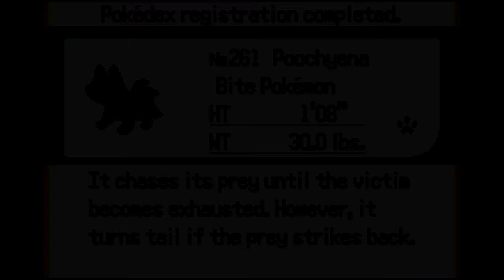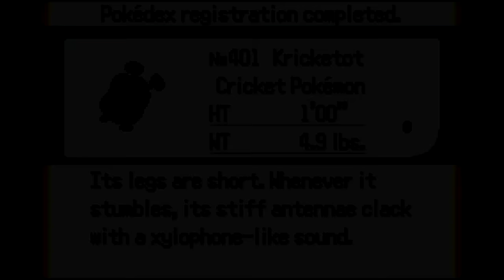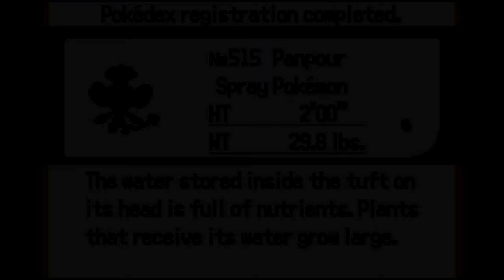Pokemon Theta Emerald: Nuzlocke Challenge - Part 1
Hey gang, strap in for one hell of an adventure.

Theta Emerald adds a whole bunch to the existing Pokemon Emerald, such as:

- 650 Pokémon: This may not be the first Emerald sideshow game to have more Pokémon than just 386, but, as of May 2015, this is the Emerald sideshow game with the most Pokémon to catch. Not only that, but every single one of them is catchable, either through an event, or in the wild. Not only that, but the Trainers, Gym Leaders, Evil Teams, Elite Four, and CHAMPION have new Pokémon as well.

- 100+ new moves: In order to compensate with the new Pokémon, there has been quite a few new moves added to game to add to everyone's movesets. Some with new animations, and some with new effects.

- Physical/Special Split: To make the game more current, a proper -

- Physical/Special Split has been implemented to the game, including icons to denote each move.

- "Have Specific Pokémon" Events: In order to encounter certain Pokémon, or more specifically, legendary Pokémon, you must have one to three Pokémon in your party in order for the event to work.

- Fairy-type: Yes, the Fairy-type that has been shown in Pokémon X & Y, has been added to the game.

- Updated Stats: Also, Pokémon that got their stats updated in X & Y now have them updated in this game.

- New Evolution Methods: Pokémon that evolved through trade have a different means of evolving. Not only that, but because of the new Pokémon, completely new evolution methods have been added, like Map Name Evolution, Move Evolution, etc. That, and three new evolution items have been added. The Dawn Stone and Dusk Stone from Diamond and Pearl, and the Link CABLE from Pokémon Mystery Dungeon.

- Running Shoes UPDATE: Like the newer generation games, you can use the running shoes to run inside of buildings.

- Reusable TMs: Introduced in Pokémon Black & White, TMs can be used as many times as you like.
Egg Hatching Level: The levels of eggs that hatch are now at Level 1, just like in the newer games.

- Catch EXP: A mechanic introduced in X & Y, now when you capture a Pokémon, your Pokémon will gain EXP.

- De-capitalization: NO MORE OF THIS. Maybe a few spots, but I'll fix them as time goes on.

If you wanna download this fine piece of ass, you can get the patch

**NUZLOCKE RULES**

- Any Pokémon that faints is considered dead,
and must be released or put in the Pokémon Storage System permanently.

- The player may only catch the first Pokémon encountered in each area,
and none else. If the first Pokémon encountered faints or flees, there are no second chances.
If the first encounter in the area is a Double Battle in dark grass, the player may
choose which of the two Pokémon they would like to catch.

- The Nuzlocke does not begin until the player receives their Pokeballs

- While not exactly a definite rule, the general consensus is that players must also
nickname all of their Pokémon, for the sake of forming stronger emotional bonds.

- Battle style must be set to SET, preventing the player from switching out when the opponent
sends in a new Pokemon